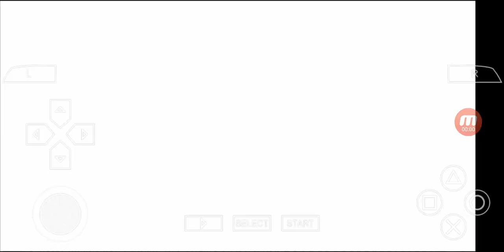Hacking Heathrow International Airport Outrun 2006